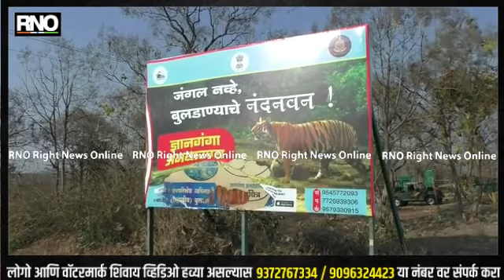BULDHANA | ज्ञानगंगा अभयारण्यात थुई थुई नचातायेत मोर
सर्व पक्ष्यांमध्ये सुंदर पक्षी आणि पक्ष्यांचा राजा म्हणून ओळखला जाणारा पक्षी म्हणजे मोर. म्हणूनच त्याला राष्ट्रीय पक्षाच स्थान मिळालंय. मोराचे मनमोहक रूप माणसाला नेहमीच आकर्षून घेते. आणि जर रंगबिरगी पिसारा फलवून नाचरा मोर नजरेस पडला, तर मग डोळ्यांचे पारणे पेडणाराच योग. याच नाचऱ्या मोरावर अनेक कवींनी आपल्या कविता आणि गाण्यांच्या माध्यमातून त्याच सौंदर्य रेखाटलयं. ज्ञानगंगा अभयारण्यात पिसारा फुलून थुई थुई नाचणाऱ्या मोराला वन विभागाच्या कर्मचाऱ्याने आपल्या कॅमेरात कैद केलय.